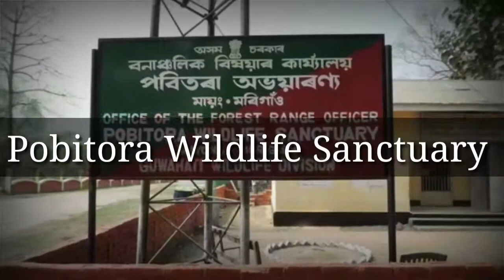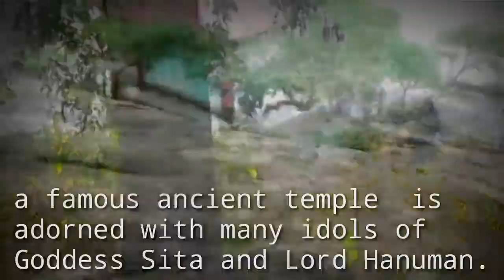Morigaon|মৰিগাঁও|Assam|Top places of Morigaon one must visit|Famous Tourist Destinations|Wind touch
Morigaon boasts rich wildlife sanctuaries, temples, markets and beautiful locales that will be liked by all. It is the place which is known as the Land of Black Magic among the visitors as the place has some spiritual story related to it .

   Please feel free to post your comments if found anything wrong about the video.
Any errors or suggestions from the audience are heartily accepted.

This video is made not to hurt the sentiments of any people.
  This video is made for those people who have not visited these places and want to explore the rich culture and scenic beauty of the mentioned places.